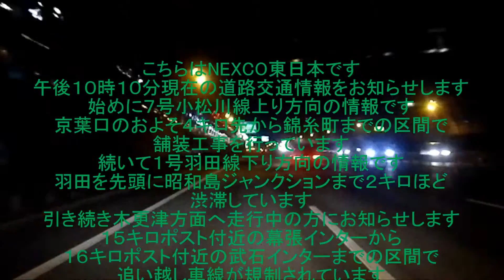まだ微妙にぎこちないハイウェイラジオ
言葉によっては、微妙にぎこちないところが、かえって親近感が持てるハイウェイラジオ